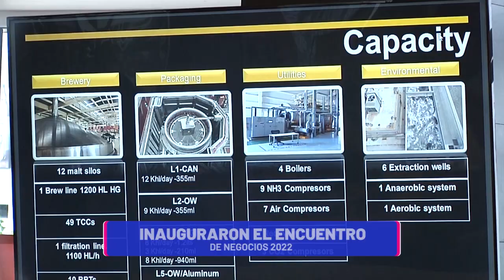🤝Grupo Modelo inaugura el Encuentro de Negocios✅ | TELE Yucatán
Grupo Modelo inaugura el Encuentro de Negocios.